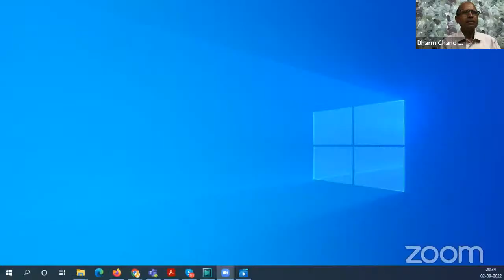3rd Day of DasLakshan - Live Lecture in Hindi - Purity of Bhāvas (भावों की विशुद्धि)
Speaker - Dr. Dharam chand Jain from Jaipur